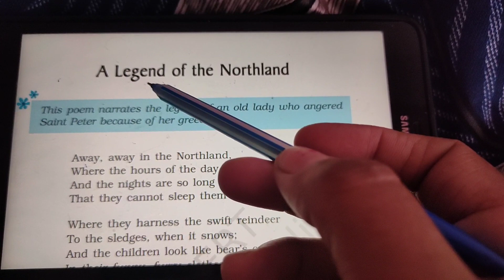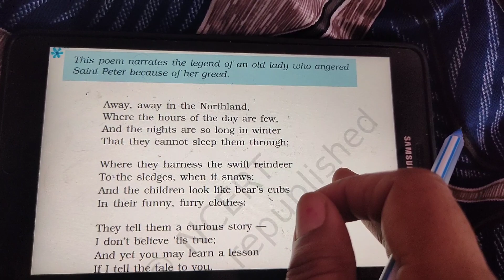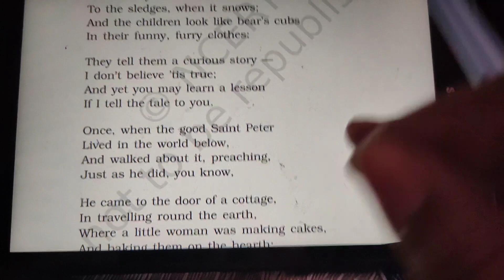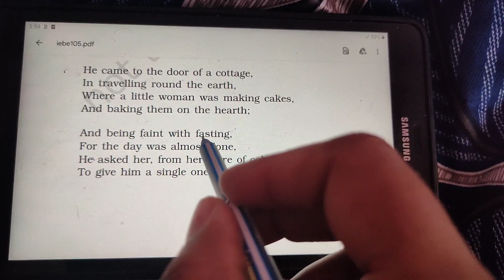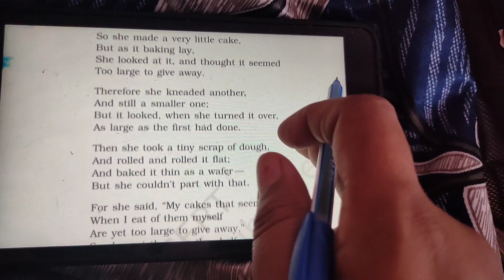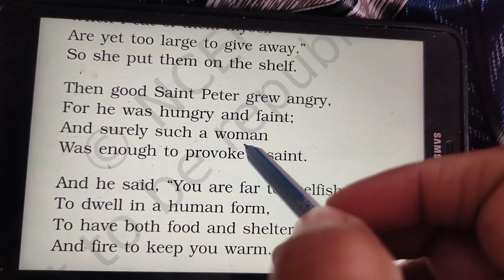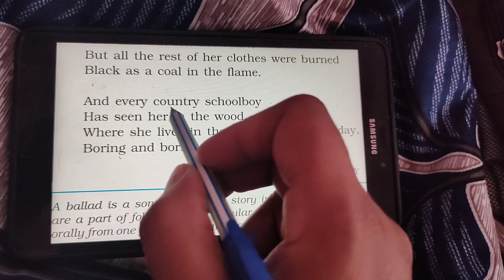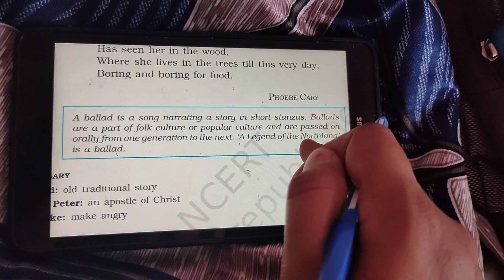Poem 5 A Legend of the Northland